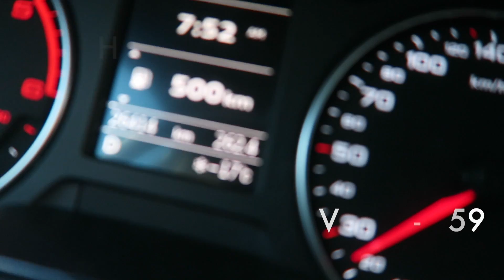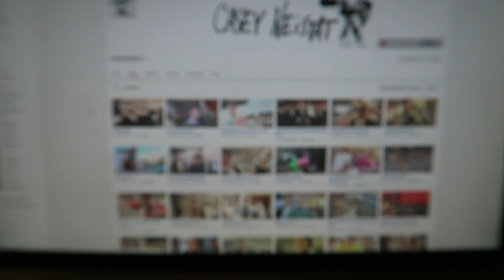The one where I go to Cabane À Sucre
Vlog 059

Welcome to our Vlog. New Videos (almost) Every Day!

Follow us while we build up the family business. Along with some other shenanigans outside of work.

Fan mail (will open on camera):
1345 Cure-Labelle
Chomedey, Laval
Quebec H7V 2V9

Camera equipment: Canon G7X, Fujifilm xe-1, GoPro Hero 4 Black